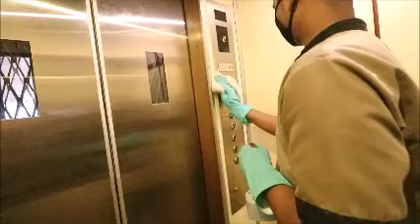Hotel Swosti Grand Bhubaneswar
Swosti Grand